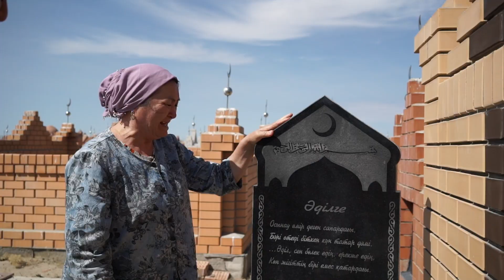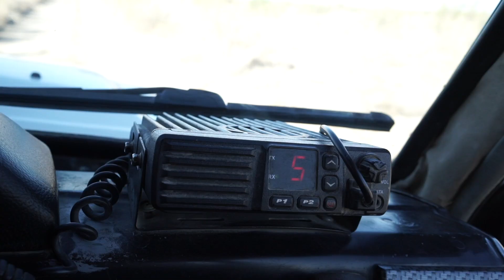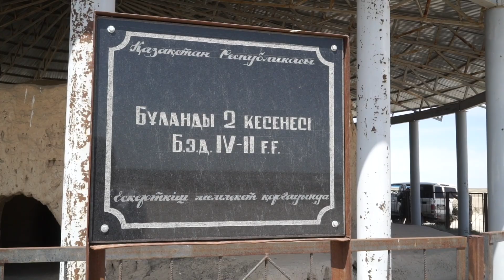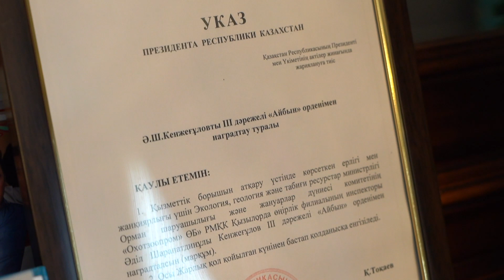Берик Жорабеков - о жизни егеря // Наши люди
Необычные истории обычных казахстанцев – новый проект "Наши люди" на BaigeNews.kz.
Жизнь егеря или животные из «Красной книги». Настоящее оружие в руках у браконьеров.